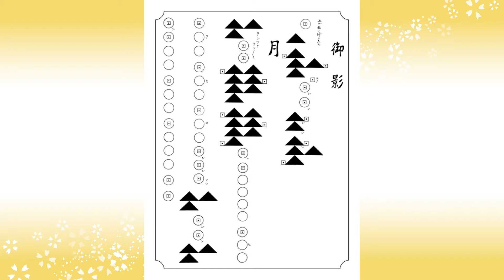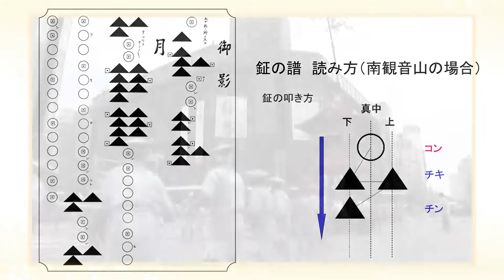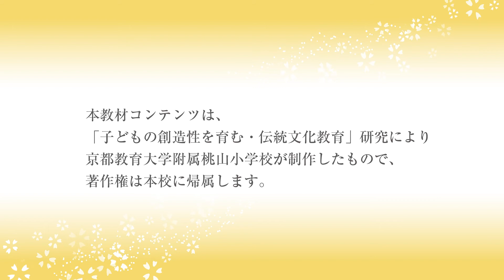Kyoto Gion Festival 4-3 祇園囃子について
3分程度で教科の内容のポイントがわかるように制作していますので、様々な場面でご活用ください。

本教材コンテンツは、「子どもの創造性を育む・伝統文化教育」研究により京都教育大学附属桃山小学校が制作したもので、著作権は本校に帰属します。